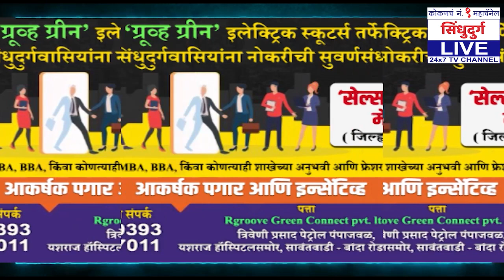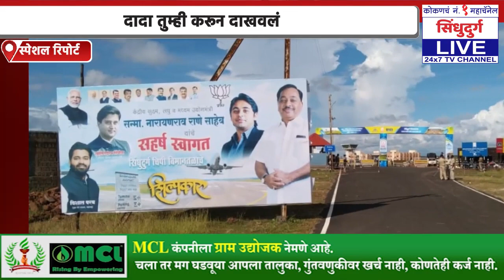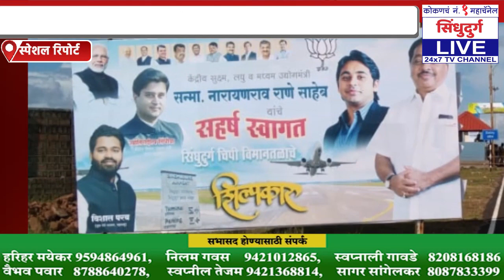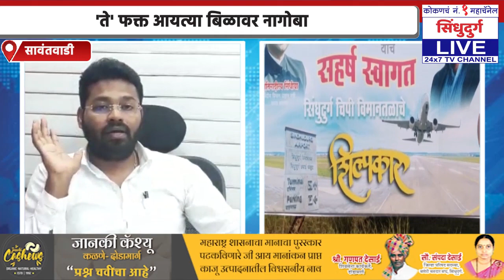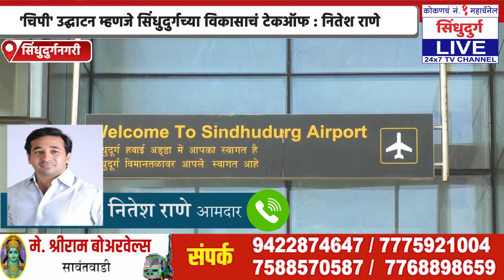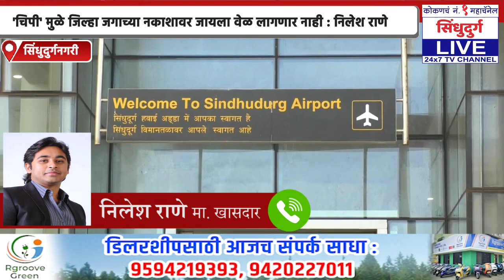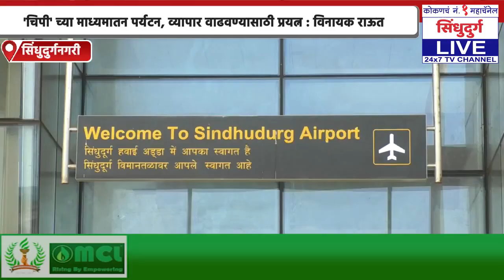कोकणच SUPER FAST बुलेटिन【08:10:21】